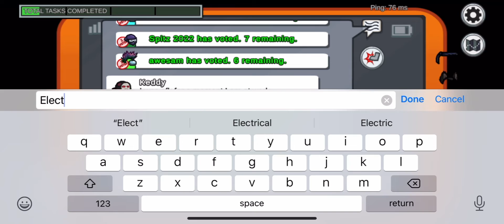Looking At The Among Us Halloween Decorations